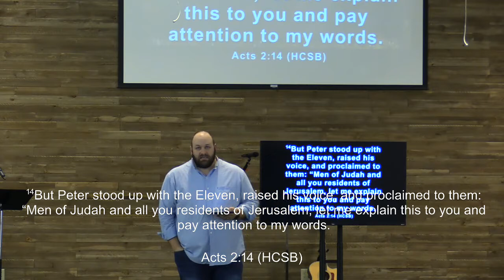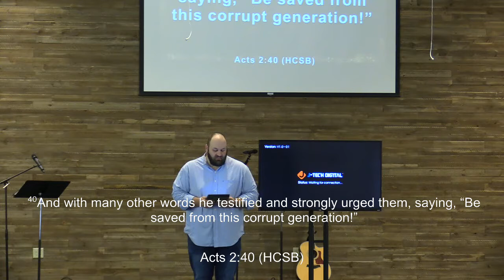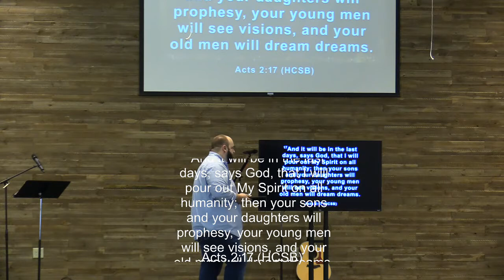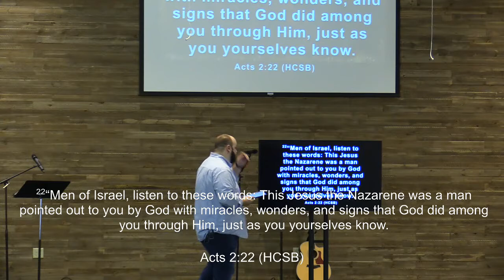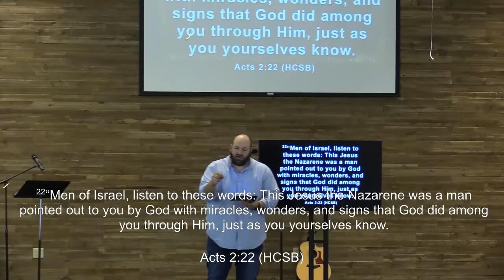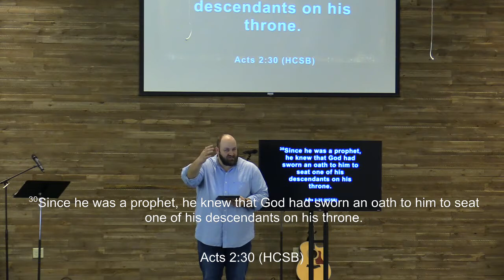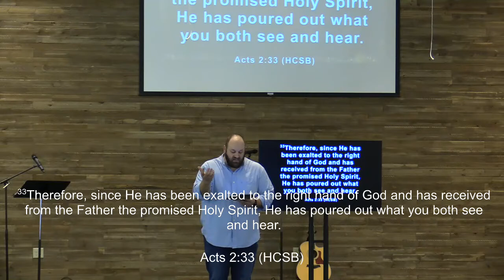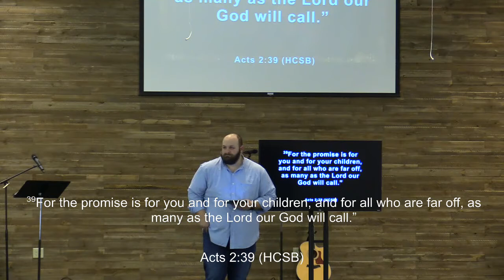The First Message of the Church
Cheyenne, WY

Connecting people to Jesus Christ and each other.